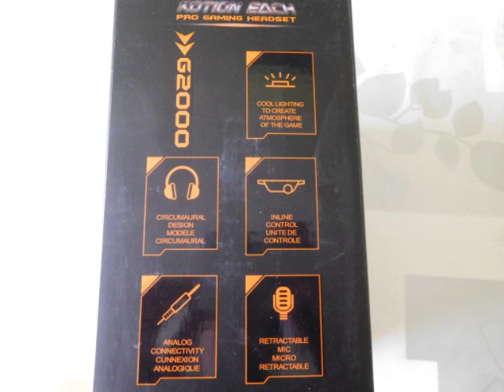Test iRush G2000 Gaming Headset Casque gamer stéréo LED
Vidéo test :iRush G2000 Gaming Headset Casque gamer stéréo LED
Pour achat

Ce casque est très joli,de faux chromes brillants donnent un aspect galactique, les couleurs sont belles et vont bien ensemble.
Il est reglable donc petite ou grosse tête il s'adapte bien,la mousse du bandeau est souple mais ferme.
Il couvre bien et ne fait pas mal aux oreilles avec le rembourrage doux et épais même après des séssions de jeu qui peuvent être longues.
Le cable est souple tréssé et fait environ 2 mètres,les fiches sont en jack 3.5 pour le branchement pc et
l'usb sert pour allumer les led d'un bleu turquoise qui rend superbe dans le noir .
Il peut servir pour les jeux PC avec le micro ajustable/pivotant,une molette de réglage du volume ainsi
qu'un bouton micro on/off sont bien accessibles et à bonne hauteur sur le cable.
Le son est tout à fait correcte et net bien qu'un peu dans les graves.Il enlève aussi les bruits ambiants qui ne sont pas trop proches.
Il fait mastoque mais il est léger, pour le prix c'est un bon casque qui raviera petits et grands joueurs.